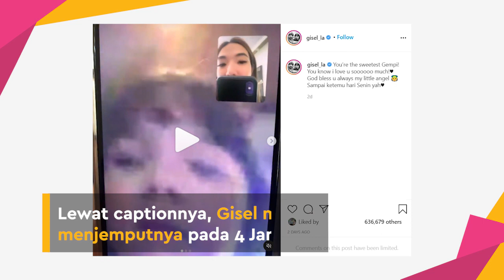Gisella Anastasia Izin Tak Hadiri Pemeriksaan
KAPANLAGI.COM - KLovers,
Gisella Anastasia tak hadir dalam pemeriksaan di Polda Metro Jaya atas kasus video panasnya. Lantas, ke mana Gisel?